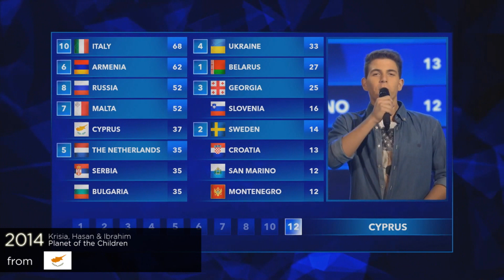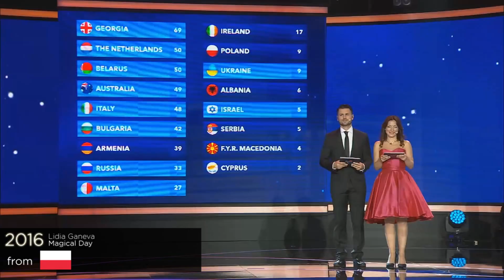every "12 points go to BULGARIA" in junior eurovision final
next IRELAND & SAN MARINO (tomorrow)
, ARMENIA (monday)
i'll try to upload one video per day with a new country, starting with jesc 2019 top 10
 (or your suggestions ;p)
after all of these junior videos i've got a surprise ;)
i don't wanna see any hate on this channel